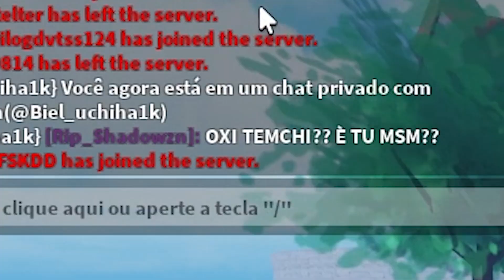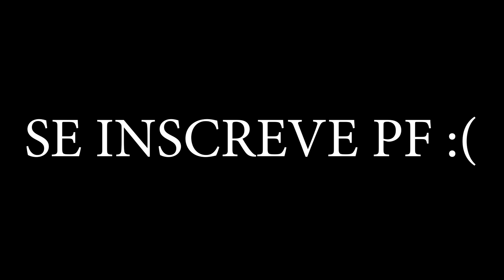COMO PEGAR a MOCHI DESPERTADA no A ONE PIECE GAME!